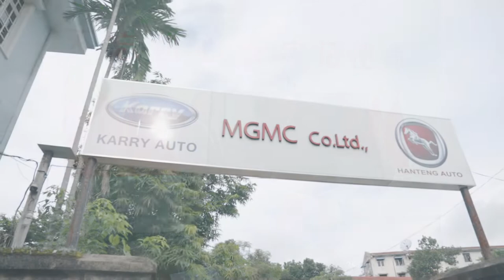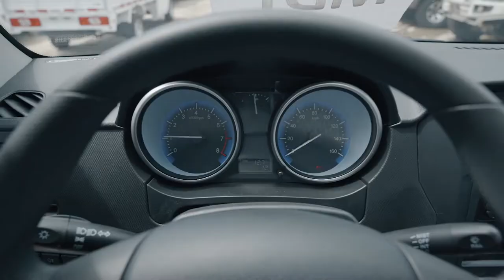KARRY YOKI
KARRY TO BE WITH YOUR